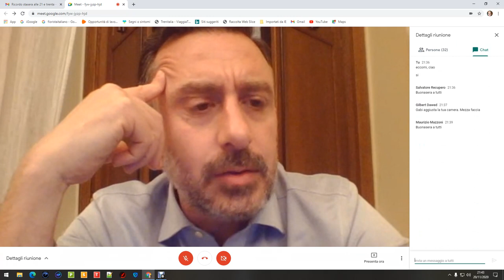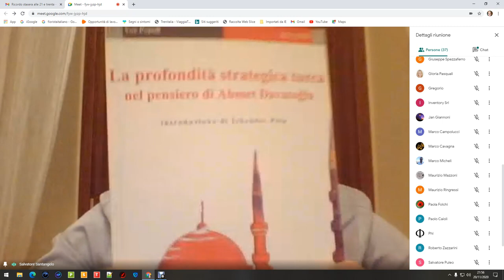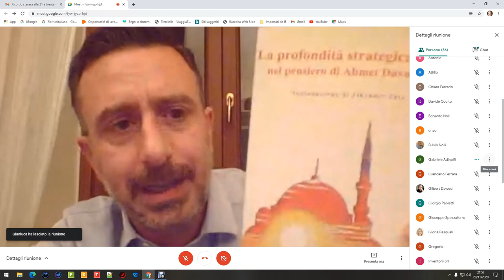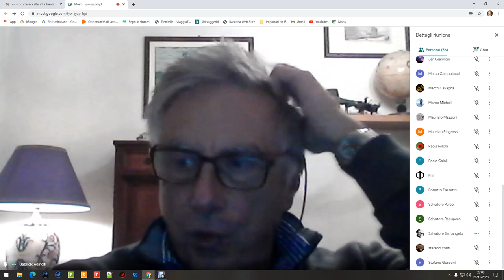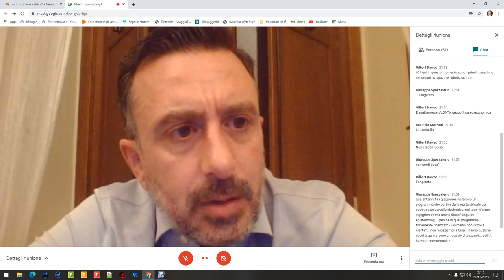Geopolitica del talento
La sfida sulle biotecnologie, i calcolatori quantistici e l'intelligenza artificiale